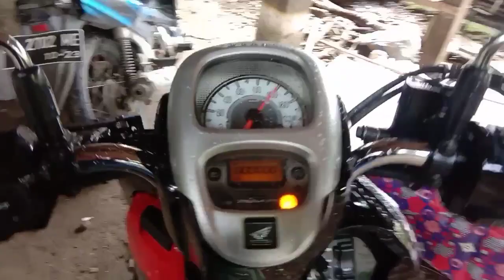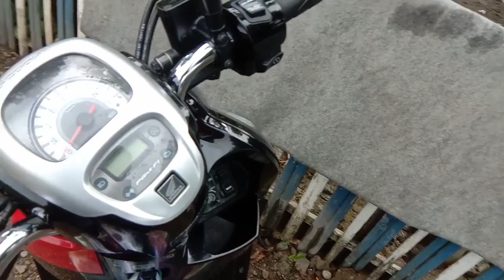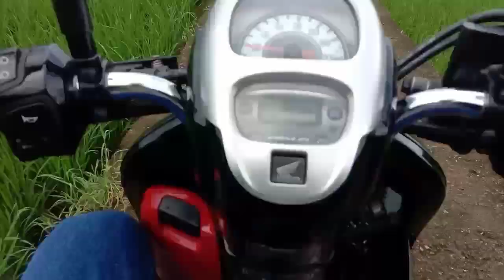Sayangi orang tua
Dalam video ini menampilkan, bagai mana agar kita ada waktu buat orang tua